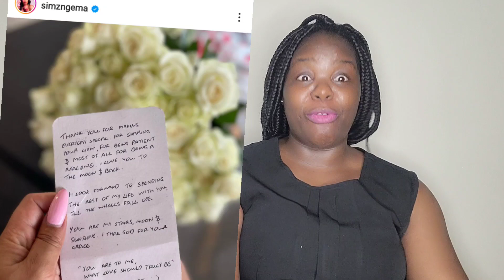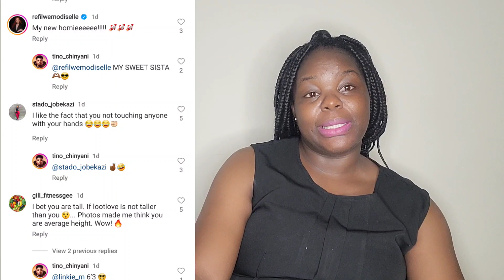Is Simphiwe Ngema sure about getting married